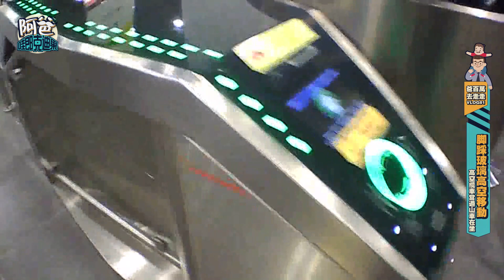VLOG#82 徹底崩潰! 高空纜車當過山車在坐 (Genting Cable Car 2019)